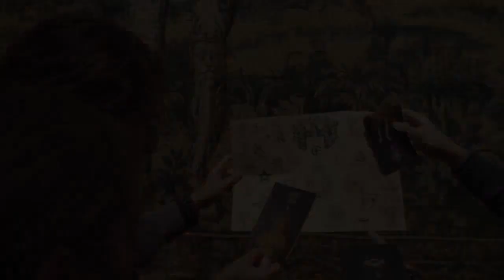Mystery Hunt – Mystery Makers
Har du drømt om selv at være hovedperson i Da Vinci Mysteriet? Vores Mystery Hunt er intelligente kulturskattejagte på unikke historiske steder som Kronborg Slot, Kastellet, Kongens Have og Christiansborg Slot, der sætter en unik ramme om jeres dag. Priser fra 250,- per person.